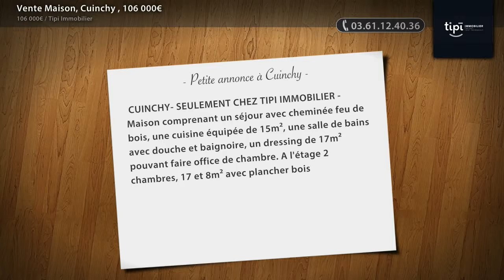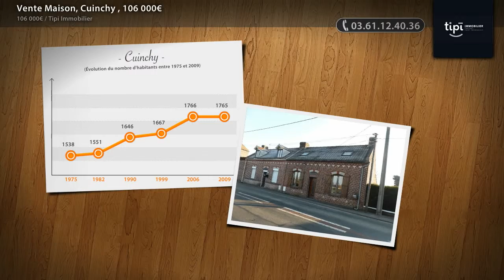Vente Maison, Cuinchy , 106 000€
- CUINCHY- SEULEMENT CHEZ TIPI IMMOBILIER - Maison comprenant un séjour avec cheminée feu de bois, une cuisine équipée de 15m², une salle de bains avec douche et baignoire, un dressing de 17m² pouvant faire office de chambre. A l'étage 2 chambres, 17 et 8m² avec plancher bois. Petits travaux à prévoir: velux à changer, plafond cuisine. Garage, 2 jardins. Un derrière la maison dt un autre non attenant à la maison. Taxe foncière 650 €. DPE D Plus de détails et de photos sur notre site Tipi Immobilier.

• AGENCE :
Tipi Immobilier (Bethune)
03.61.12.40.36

• ANNONCE :
Type : maison
Surface : 100m2
Nb de pièce : 6
Référence : 17732058
Secteur : Cuinchy
DPE : 172 kWhep / m².an
GES : 25 kgéqCO2 / m².an